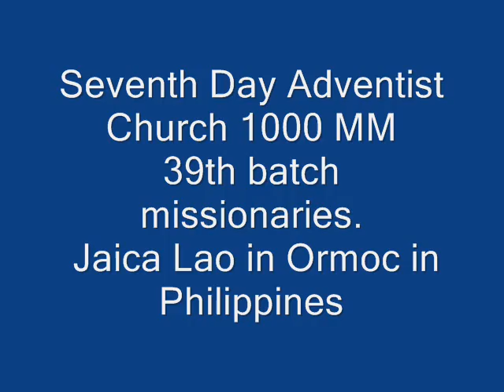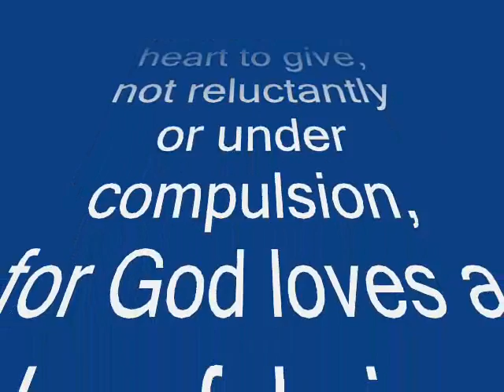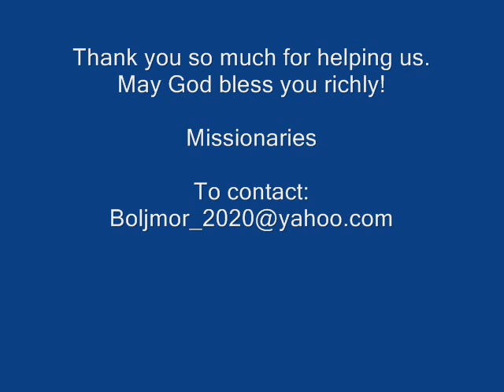project to build a church in Jaica Lao in Philippines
1000 Missionary Movement
                              of the Seventh-day Adventist Church
            Northern Asia-Pacific Division | Southern Asia-Pacific Division

Dear Pastors, Brothers and Sisters

Christian greetings!
My name is Bolorchimeg Batrjargal, I am from Mongolia and I am working in the Philippines as a missionary for 1 year.
I would like to share this Bible verse, which can be found in Matthew 28: 19-20, saying: "Therefore go and make disciples of all nations, baptizing them in the name of the Father and of the Son and of the Holy Spirit, and teaching them to obey everything I have commanded you. And surely I am with you always, to the very end of the age."
 God commanded us to go and proclaim His gospel to all nations and He called us as His messenger of His Gospel. This is a very wonderful blessing for me and a great pleasure to be a servant of the King. That's why I have joined 1000 Missionary Movement in the Philippines.
I am assigned with my partner in Jaica Lao, Ormoc City in Central Philippines. In our mission field, there are 12 active members but there is no church. We are having home division during midweek, vesper, and Sabbath in a church member's house. Now, we are giving bible study to 5 families. These people will be accepting Jesus Christ as their personal Savior; however, the place we are currently using for worship will not be enough for all of us.
In line with this, we are asking for your help, financially. We came up with an idea to build for them a small church. There is a lot for sale near our house worth Php 45,000 (or around US $1,100). This lot is perfect to build a church and very much accessible. If we will be able to raise the funds we need in time, we plan to start building the church late October this year. After purchasing the lot, we hope to build a small but descent church on it, and then provide some sound equipment, chairs, and some electric fans for its ventilation. We estimate that this will cost another Php 30,000 (or around US $700). This endeavor may sound costly but I am definitely sure that through all of your help, the Lord will provide for this because this is His work, not ours.

Our great God gave abundant blessings to each one of us. He has been so generous  to all of us in many different ways we could ever imagine. He is the source of everything  we have now. Only He, Himself is able to repay your generosity. As Deuteronomy 15:10 says,
"Give generously to him and do so without a grudging heart; then because of this the Lord your God will bless you in all your work and in everything you put your hand to."
Please do help us in this effort according to the blessing of the LORD  God has given you (Deuteronomy 16:17).
This way, our brothers and sisters here in Ormoc City can have their own church where they can worship freely and comfortably.
Any amount of help will be highly appreciated and it will be very much helpful if you could send your donation on or before 15th of October 2012.
Thank you so much for your warm heart and for extending your helping hands. We pray that God will continuously and always bless and give abundant blessings to you and your family.

In Christ,

Bolorchimeg Batjargal               MarilynAmparo                                      1000MM 39th batch Mongolian missionary 1000MM 39th batch Philippine missionary

Pastor Daniel Taripe                                                                                                                                                        District Leader, East Visayan Conference

P.S.
Please spread this message to all our brothers and sisters who have a generous heart to help God's work.

"Each one must do just as he has purposed in his heart, not grudgingly or under compulsion, for God loves a cheerful giver." 2 Corinthians 9:7